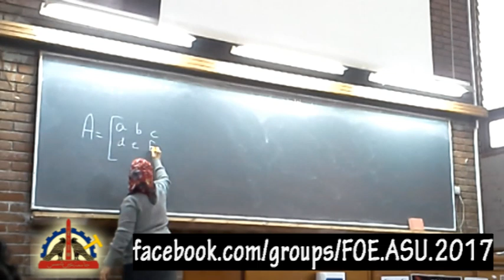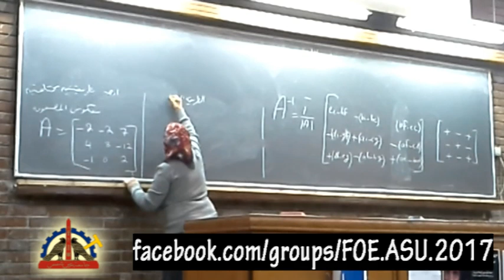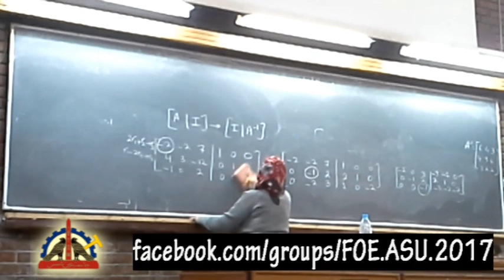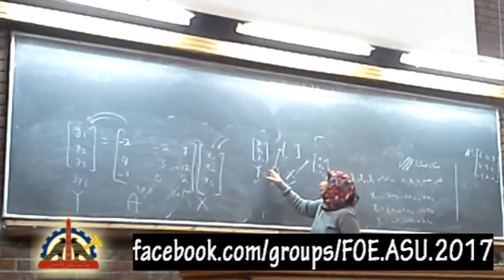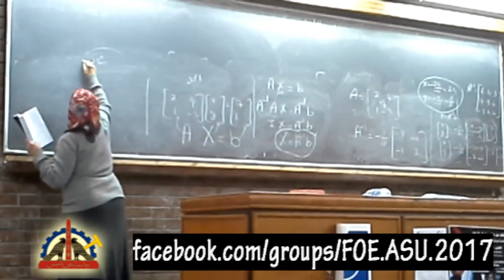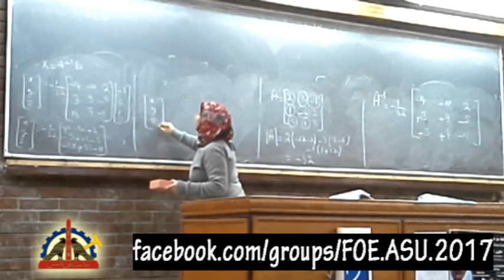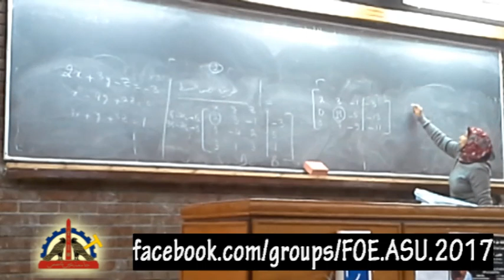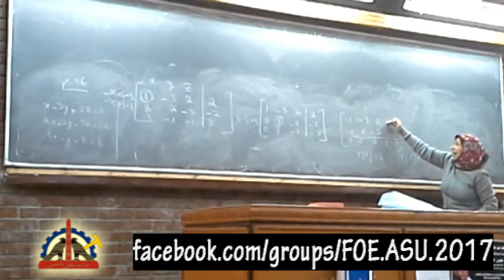dr.fayza lecture 3